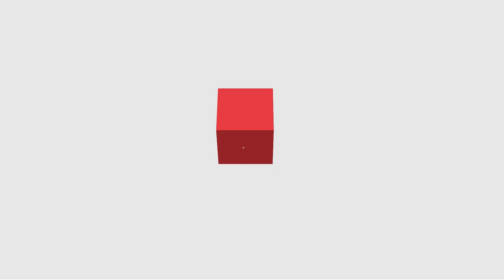[ADMP] - Importância da Gestão Ambiental e Sustentabilidade no contexto contemporâneo. Auto estudo I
[ADMP] - Importância da Gestão Ambiental e Sustentabilidade no contexto contemporâneo  na disciplina de Gestão ambiental e Sustentabilidade com o professor Sergio Doliviera para o curso de Administração Pública - EaD da Universidade Estadual do Centro Oeste do Paraná.
Vídeo 2  - Auto estudo I